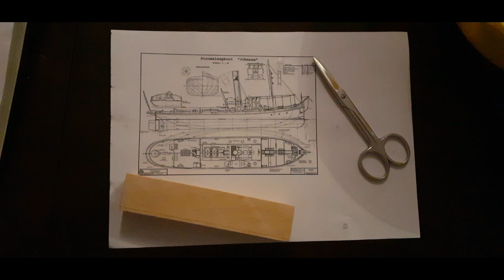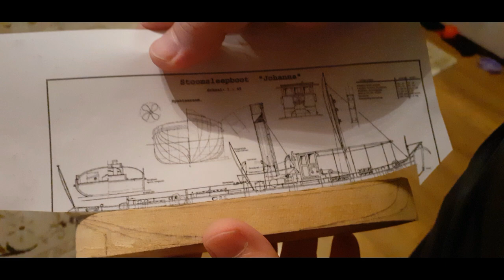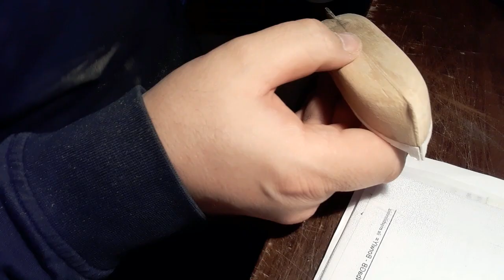JOHANNA - How to make wooden hull -1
Woooden hull of stoomsleepboot Johanna (photo & video)
Modeler: Gökhan Arıcan